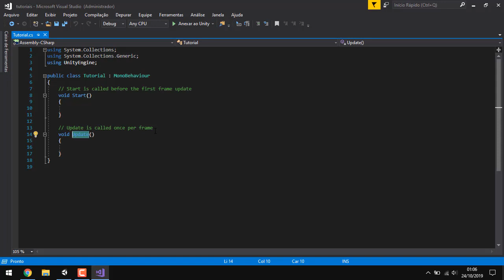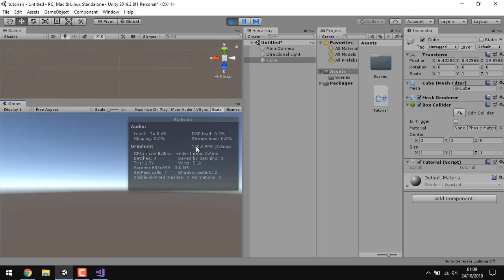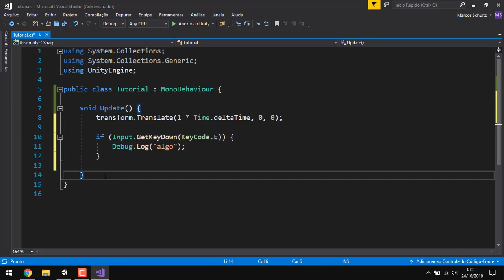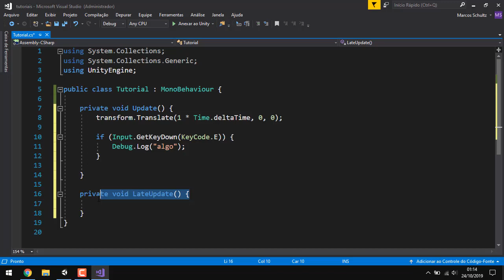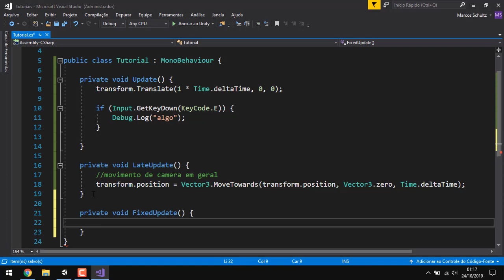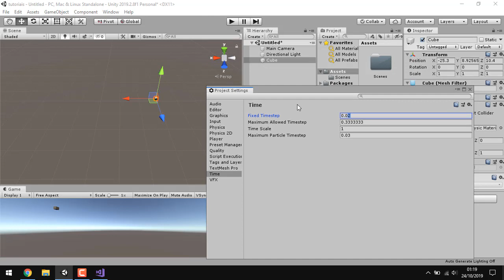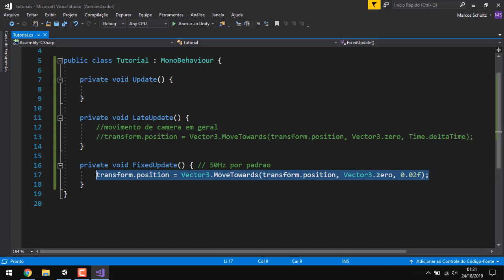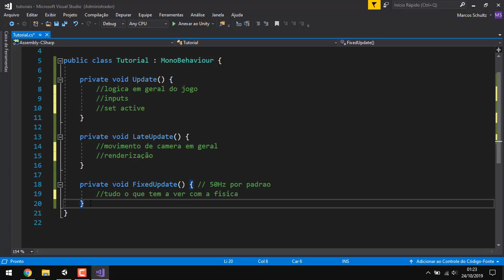TUTORIAL UNITY 3D - Update vs FixedUpdate vs LateUpdate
Tutorial completo sobre as principais diferenças entre as voids Update, FixedUpdate e LateUpdate da Unity Engine.

OUTROS CANAIS DE TUTORIAIS SOBRE UNITY 3D